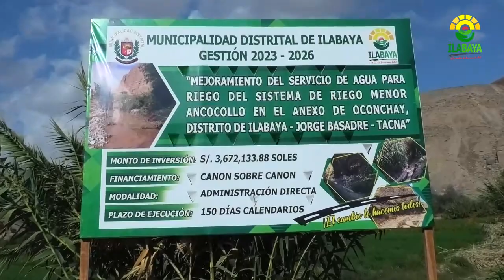Primera piedra sistema de riego menor Ancocollo en Oconchay - ILABAYA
🔰Colocan primera piedra para mejoramiento de canal de riego Ancocollo en el Anexo de Oconchay.
El objetivo es incrementar los niveles de producción de los cultivos y mayor uso de las tierras en el ámbito agrícola del sector Ancocollo - Oconchay, así como brindar una prestación del servicio y mayor provisión del recurso hídrico.